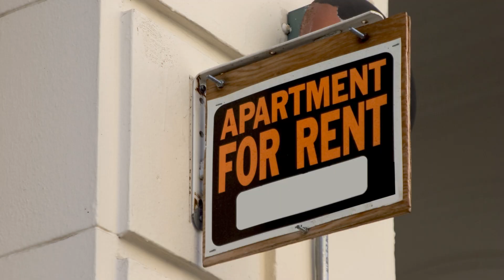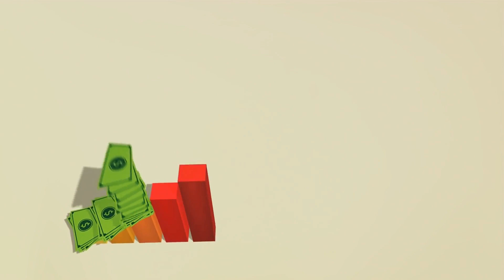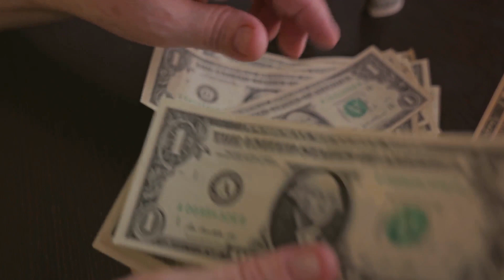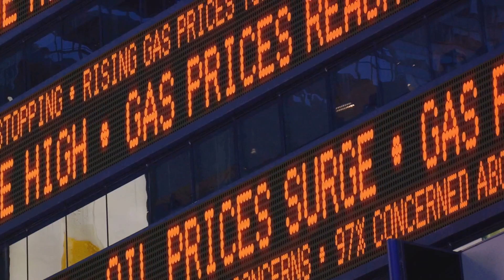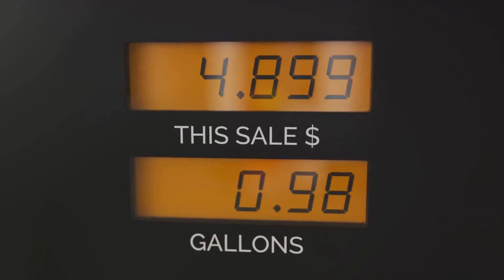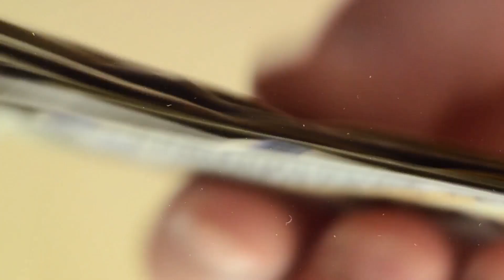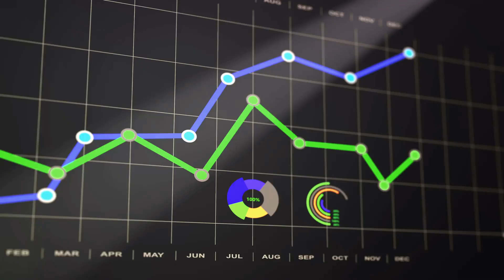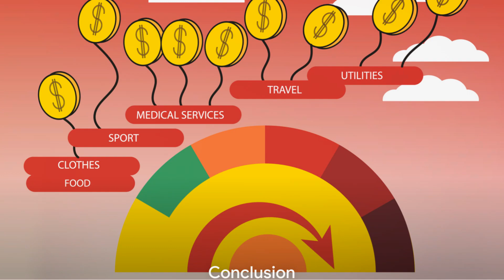The Rising Cost of Living: Challenges, Causes, and Solutions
In this video, we’re going to be discussing the rise in the cost of living. We’ll be looking at the causes of the rise, and then exploring some possible solutions.

Many people are feeling the effects of the rising cost of living, and there are a few reasons for this. We’ll be discussing what’s causing the rise, and then outlining some possible solutions. Hopefully, by the end of this video, you’ll have a better idea of what you can do to mitigate the impact of the rising cost of living on your budget.